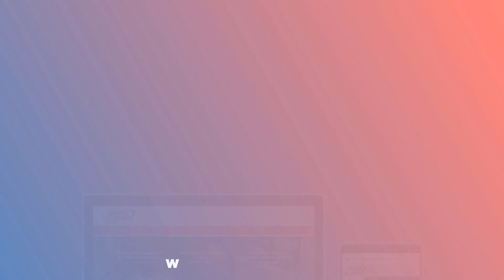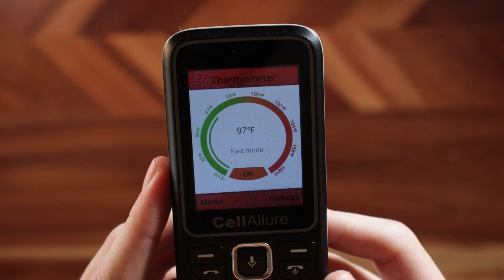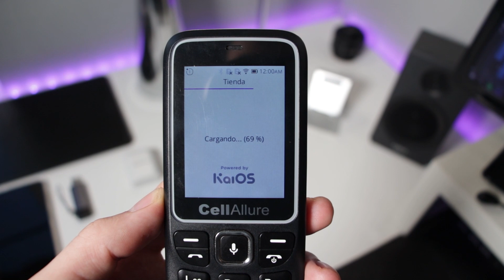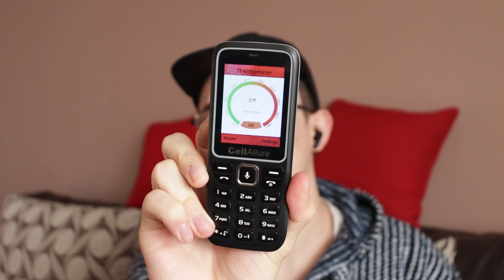Cellallure Smart Temp - Review en Español HD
Te presentamos un celular convencional y muy económico pero con algunas funciones de smartphone, este es el CellAllure Smart One, al cual hemos analizado junto con su principal particularidad, que se trata de un equipo con KaiOS, un sistema operativo distinto a Android. Conócelo!

(Antes PoderPDA.com)